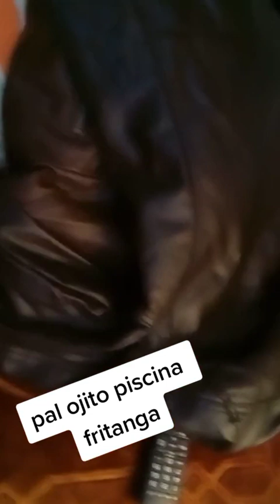ÑACKSON LE TIRA AL FRITANGA